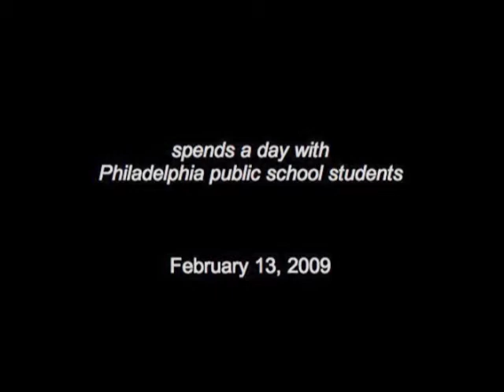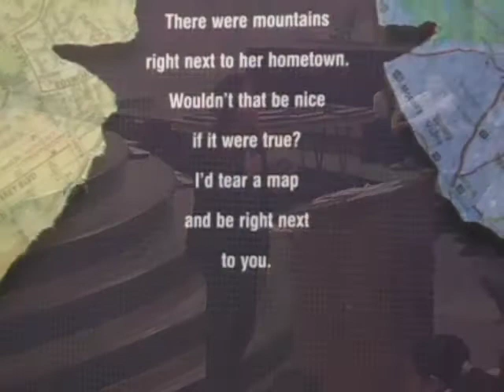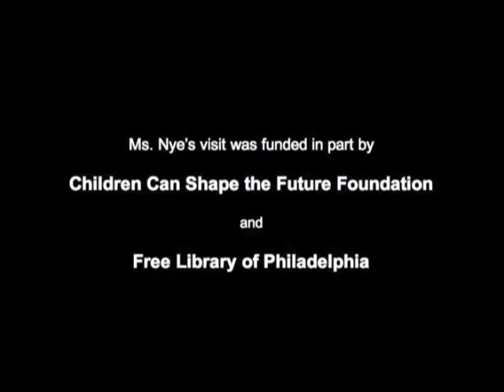Naomi Shihab Nye in Philadelphia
Al-Bustan hosts acclaimed poet, novelist, teacher and anthologist Naomi Shihab Nye for a visit with Philadelphia public school students in February 2009.